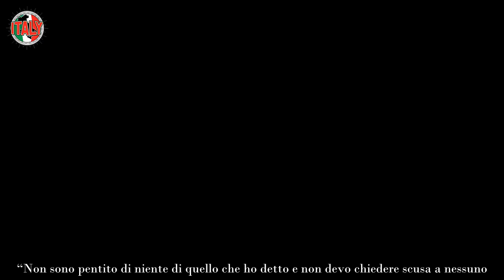Uomini e Donne colpo di scena Ernesto dopo lo show “Pure sposato”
Dopo la sua partecipazione a Uomini e Donne, Ernesto Russo sorprende tutti: circolano voci di un matrimonio segreto.

Ernesto Russo, fresco di esperienza nel mondo televisivo dopo aver lasciato il programma “Uomini e Donne”, sta attirando molta attenzione sui social media. Inizialmente introdotto come corteggiatore di Ida Platano, è stato allontanato dallo show poco prima della fine delle registrazioni a causa di alcune segnalazioni che hanno violato le regole del programma, come riferito da Maria De Filippi.